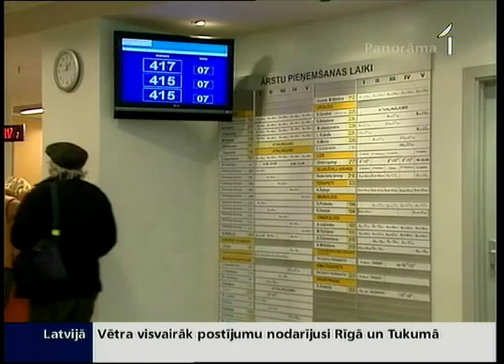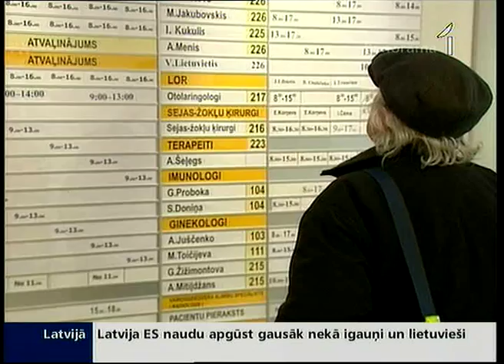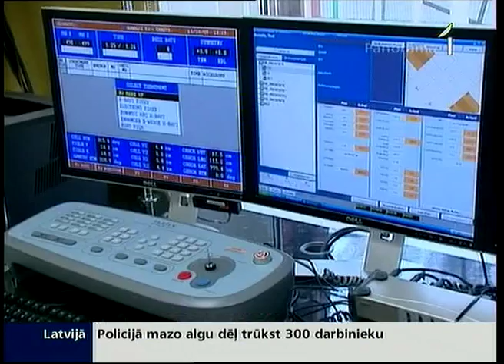Vēzi ārstēs efektīvāk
30 un 40 starošanu vietā  tikai dažas. Precizitāte  līdz pus milimetram. Tādas ārstēšanas iespējas turpmāk pieejamas pacientiem, kuriem atklāts audzējs galvā, krūtīs, plaušās vai citur. Jaunais aparāts Latvijas Onkoloģijas centrā darbojas tikai nedēļu, bet jau tagad rindā uz to vēlas pierakstīties arī leiši, igauņi, baltkrievi un citi tuvākie kaimiņi. Jo tik jaudīgs vēža šūnu iznīcinātājs Austrumeiropā uzstādīts pirmo reizi.